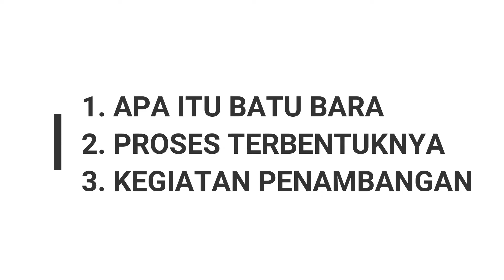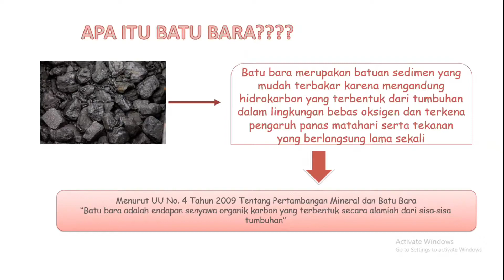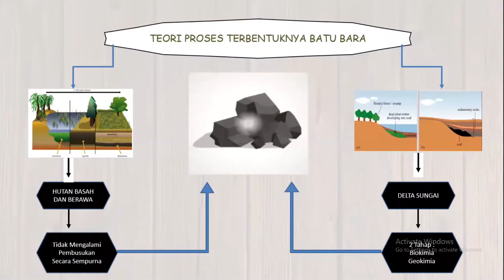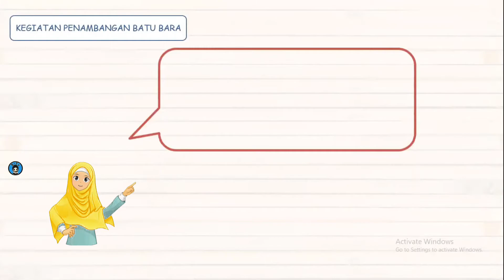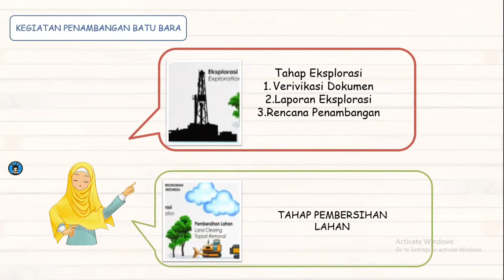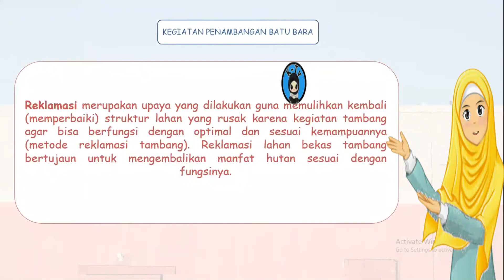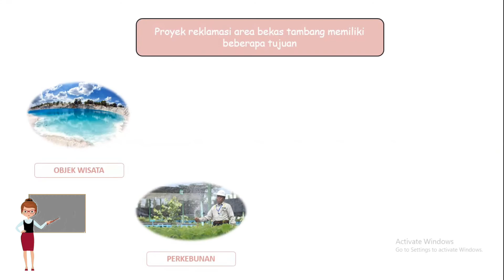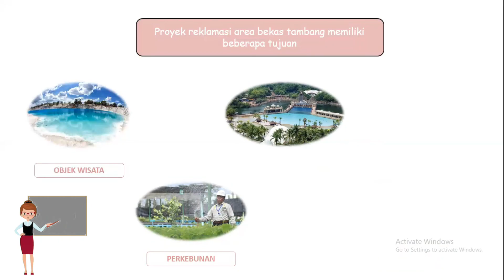KEGIATAN PENAMBANGAN BATUBARA (BY. LATHIFA ZAHRAH)